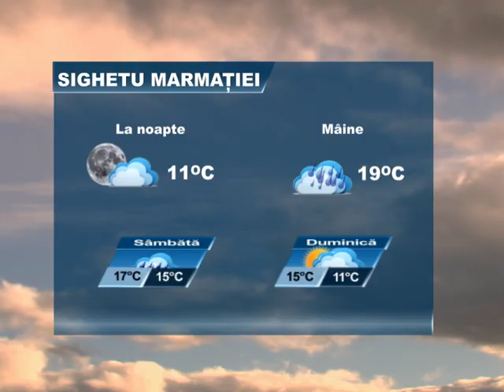METEO 3 SEPTEMBRIE